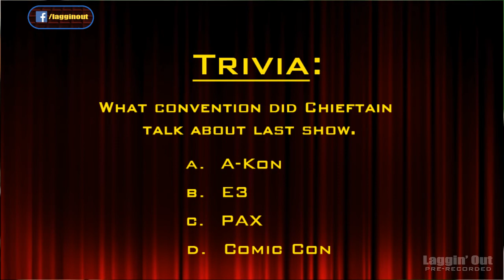Laggin Out 212: A Knight in Gotham (S02)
PhunnyGuy, Chieftain, and Moabete are joined by new co-host, Lilly Raven in this Dark Knight filled episode.  In a new segment called, The Raven Review, Lilly discusses Arkham Night in the first part of her three part series about Rock Steady's newest addition to the Bat-Man video game franchise.  Plus a Destiny filled Gaming News segment.  Did I mention it's funny?